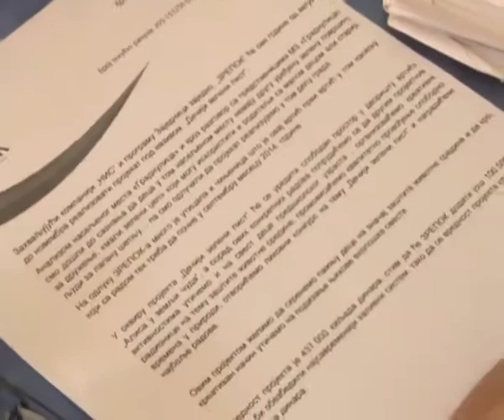ZREPOK POŠUMLJAVA GRADNULICU